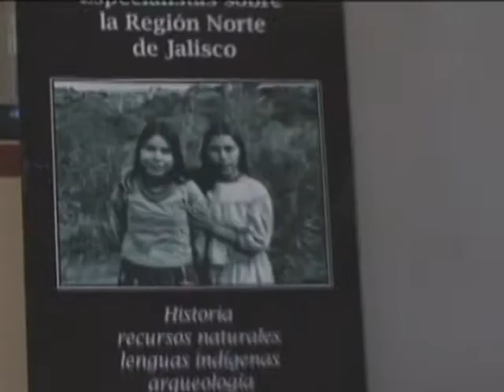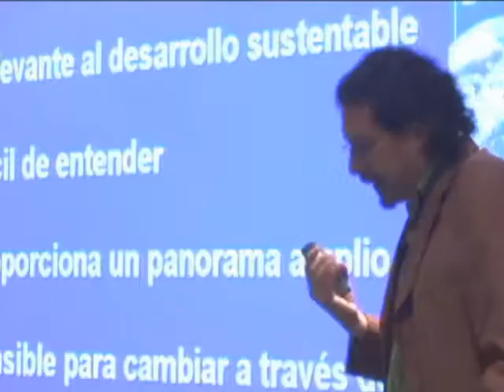intro 3 encuentro de especialistas de la Zona Norte de Jalisco y Sur de Zacatecas